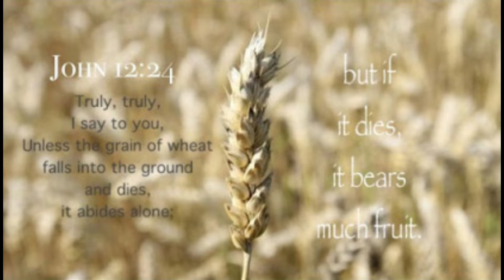Compline for Holy Tuesday -"Death"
Compline specially recorded by members of All Saints Choir for Holy Tuesday.

Cantor: Hazel Ford, Schola: Fiona & David Ford,  Reader: Ann Stephens-Jones with Mary & Martin Penny
Full information, downloadable order of service and links to reading and psalm can be found